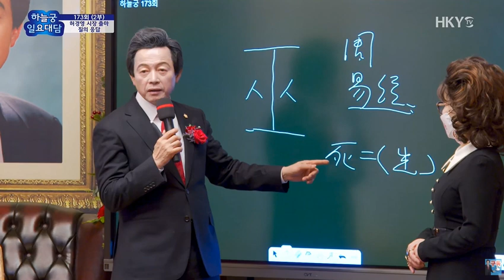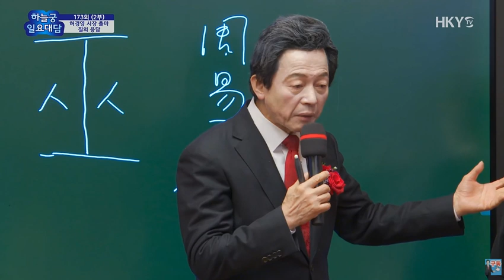[허경영멘토] 나를 위한 것이 남을 위한 것? 우리는 완벽한 인간이다!